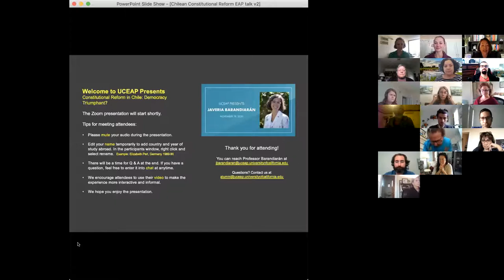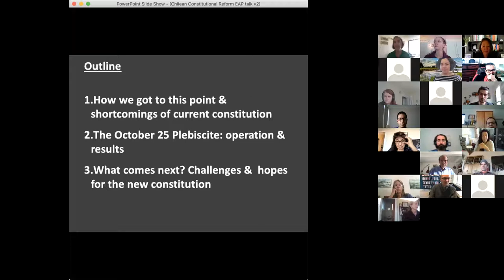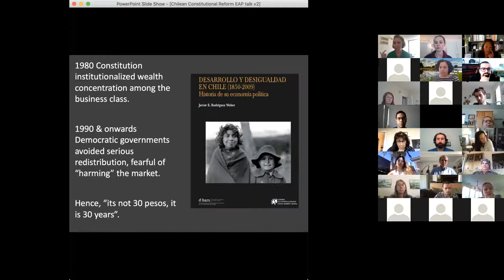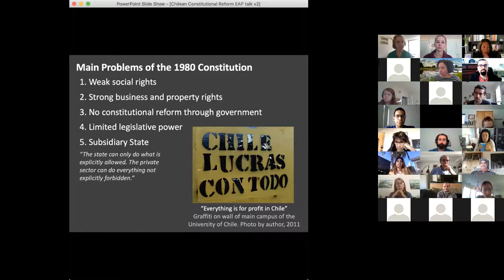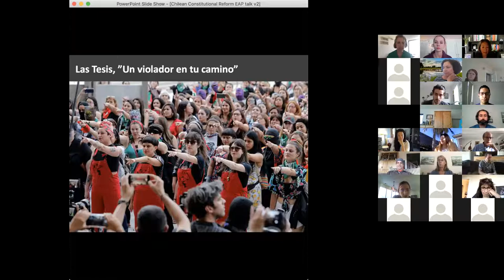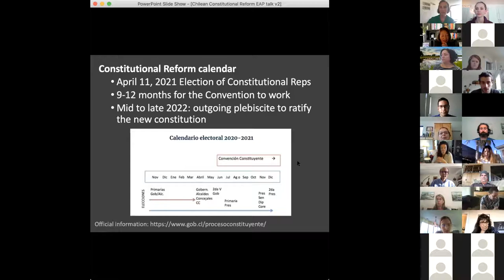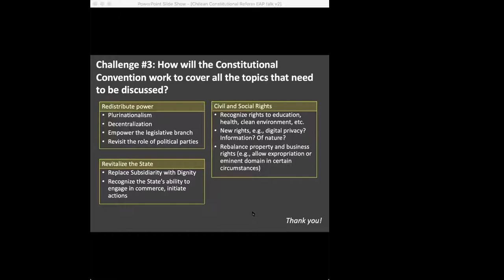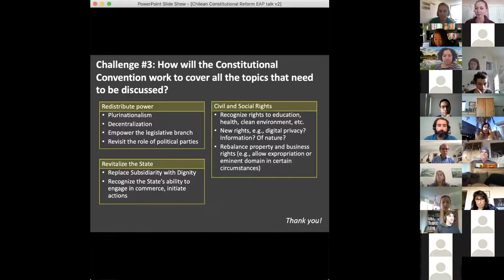UCEAP Presents with Javiera Barandarián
Thirty years after it was imposed on citizens by a military regime, Chile’s Constitution is up for reform. Excitement is in the air as Chilean society has never before participated in constitutional writing. Supporters hope the new constitution will retain the gains of the past – including political and economic stability, a certain degree of wellbeing – and address the many challenges: primarily, inequality, poor (and expensive) social services, and widespread distrust in political parties and government institutions. Javiera will describe the recent history that led to this moment, outline what come’s next, and share some reflections on the issues Chileans hope the new constitution will resolve.

The event will be hosted by Dr. Hsiu-Zu Ho, UCEAP Associate Dean. Professor Ho provides leadership on academic matters at UCEAP and is currently a professor at the Gevirtz Graduate School of Education at UC Santa Barbara, with research interest in international education.